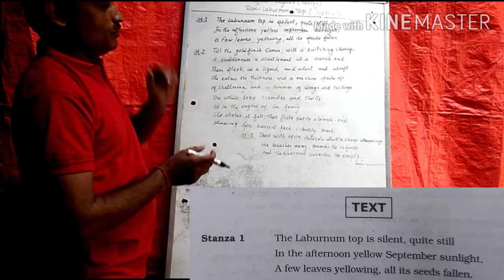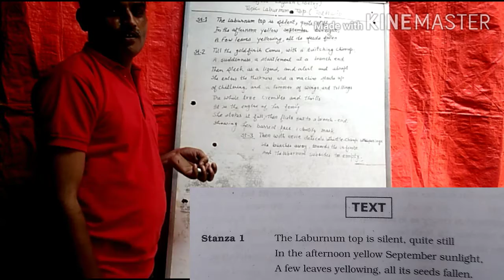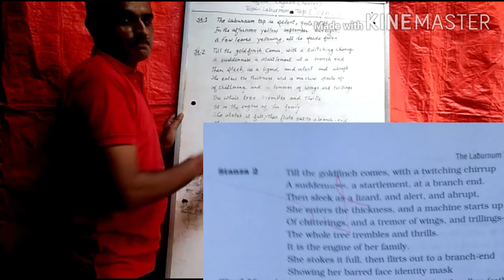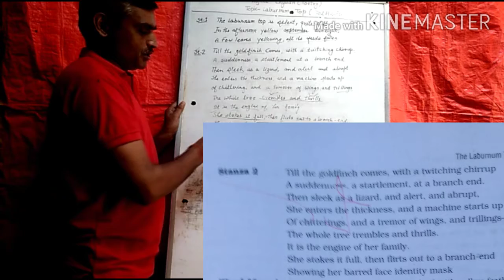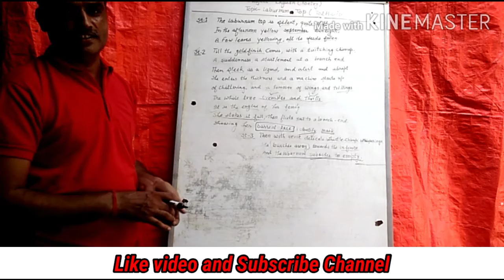The Laburnum Top Class 11 by Anil kumar